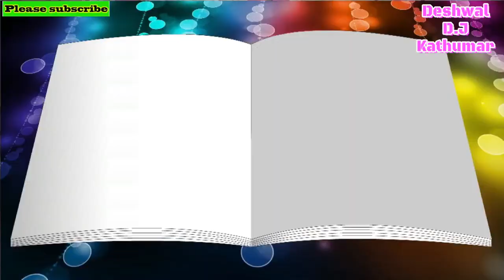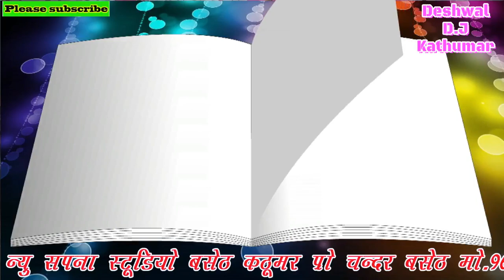hari kirtan 2021 डिड वारी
हरी कीर्तन डिडवारी